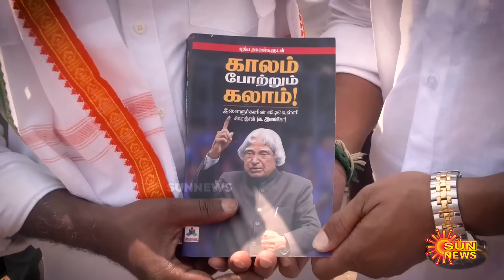Sasikanth Senthil Interview | Congress | பிரசாரக் களத்தில் சசிகாந்த் செந்தில் உடன் உரையாடல்!